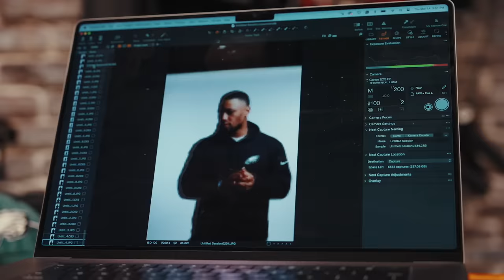Saquon Barkley's First 24 Hours as an Eagle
Saquon Barkley is officially a Philadelphia Eagle! Join the newest Eagles running back and watch every moment of his first 24 hours in Philadelphia. From meeting players and coaches, to signing his contract and showing his family around the NovaCare Complex, every second of Barkley's first day in Philly is covered here. Don't miss out on anything in this special behind-the-scenes look, presented by Firstrust Bank.